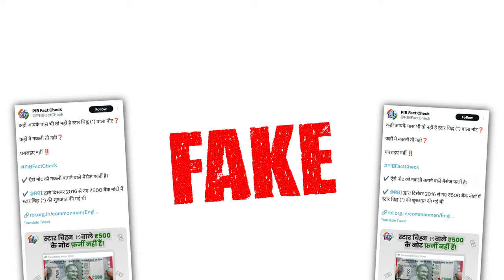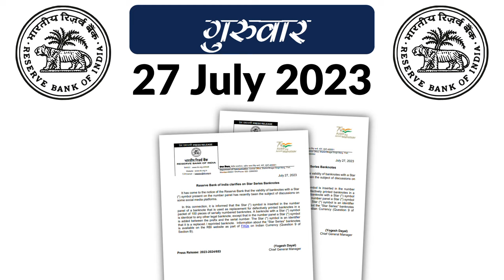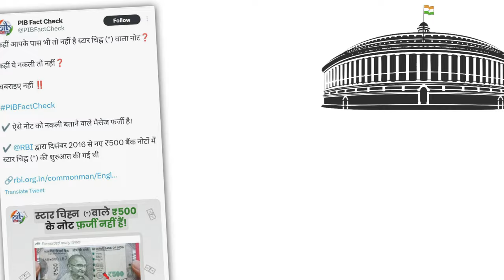महत्त्वाची व मोठी बातमी! RBI रिझर्व्ह बँकेने या 500 रुपयांच्या नोटा...| pib fact check...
नमस्कार, मित्रांनो टिप्स इन मराठी ( tips in Marathi ) यूट्यूब चैनल मध्ये आपले स्वागत आहे. मित्रांनो आज या व्हिडिओ मध्ये महत्त्वाची व मोठी बातमी! RBI रिझर्व्ह बँकेने या 500 रुपयांच्या नोटा...| pib fact check 500 rupee note. बद्दल महत्वाची माहीती देणार आहोत तरीही मित्रांनो हा व्हिडियो शेवट पर्यंत पहा.

धन्यवाद...